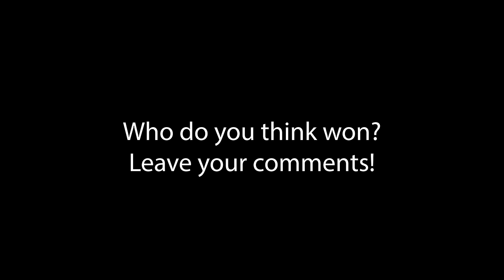One of the best Kungfu vs Muay Thai matches EVER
A kungfu guy that stays with his kungfu combos the whole entire three rounds! His opponent might actually be Muay Chaiya (so more Muay Boran than Muay Thai), so keep that in mind if he doesn't move exactly like a Muay Thai standard. Let us know who you think won and also what style of kungfu you think this guy named Dragon does. Commentating with Jerry is Brantley.

Timecodes:
0:00 Round 1
2:20 Round 2
4:44 Round 3
7:04 We disagree with this part
7:16 Home court advantage talk
8:20 How to improve combat sports
9:26 Chess discussion as analogy to discussion
11:01 How strategies improve
11:49 Introducing Brantley and his project
14:28 Why Jerry's so excited about Brantley's project